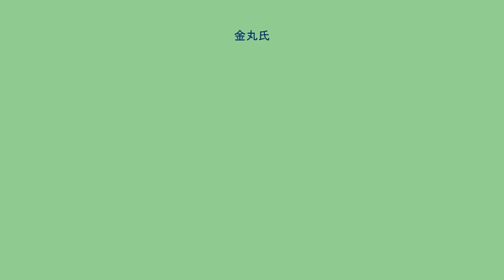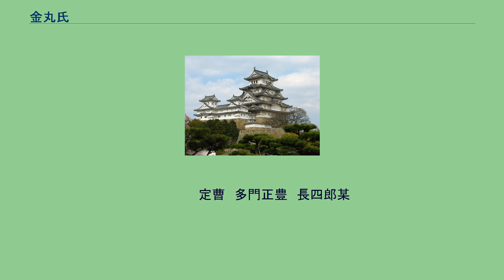金丸氏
金丸氏（かねまるし/かなまるし）は、日本の氏族の一つ。
山梨県に甲斐源氏武田信重流の武家。
栃木県に藤原道長の子藤原北家長家流（那須国造?）と称した那須資藤の子那須資国の子孫が金丸を称す。
山梨県に甲斐伴氏である宮原哲家の子孫市部氏から分かれた庶家が金丸氏を称す。
甲斐守護武田信重の子、武田光重が金丸を称したのに始まる。
『甲斐国志』によればかつて存在した鞠部氏系の金丸氏の名跡を復興させるかたちで金丸氏を称したという。
光重は子が無く、一色藤次（光信）が養子となって継いだ。
藤次の子・虎嗣、虎嗣の子・虎義と続いた。
武田信虎、晴信（信玄）期には金丸筑前守（『甲斐国志』では「虎義」）が活躍した。
『甲斐国志』によれば、虎義は現在の南アルプス市徳永の地を領していたと言われ、光信（藤次）開祖とされている曹洞宗寺院の長盛院や、中世の土豪屋敷跡の遺構である金丸氏屋敷跡がある。
虎義の長男・平三郎昌直は信玄に仕えたが永禄3年（1560年）3月横死したため、四男の定光が金丸氏を継いだ。
次兄昌続（金丸平八郎）が土屋氏を名乗り、三兄・昌詮は秋山虎繁（信友）の養子になっていたためである。
定光は信玄・勝頼と仕えたが、天目山の戦いで最後まで勝頼に従い、自害して果てた。
このとき実弟の土屋昌恒・秋山親久も死去している。
金丸定光の子・定信は生き延び、甲斐国を徳川家が領すると、徳川家康から御朱印を賜ったと伝わる。
定信の長子・吉次の子孫は数代浪人していたが、利八のとき巨摩郡今諏訪村（現・南アルプス市）の里長となり、苗字帯刀を止めたという。
定信の次子・重次は徳川忠長に従ったといい、その系統は重良が徳川家綱のとき漆奉行・小普請などを歴任するなど旗本となったが、重良から重政・信乗と続いた後、四郎兵衛定曹のとき江島生島事件に連座して子息共々重追放となり、家は断絶した。
（『山梨県姓氏歴史人物大辞典』） 　　　　　　　　　　　　　　　金丸光重（武田信重の子）
　　　　　　　　　　　　　　　　　藤次（光信、一色藤直の子）
　　　　　　　　　　　　　　　　　虎嗣
　　　　　　　　　　　　　　　　　虎義
秋山親久　土屋正直　土屋昌恒　金丸定光　秋山昌詮　土屋昌続　金丸昌直
　　　　　　　　　　　　　　　　　定信
　　　　　　　　　　　　　　重次　吉次
　　　　　　　　　　　　　　重良
　　　　　　　　　　　　　　重政
　　　　　定曹　多門正豊　長四郎某
　　　　　　　　　　　　　　定曹
　　　　　　　　　　虎光　又三郎某
＊重良以後は『断家譜』による。